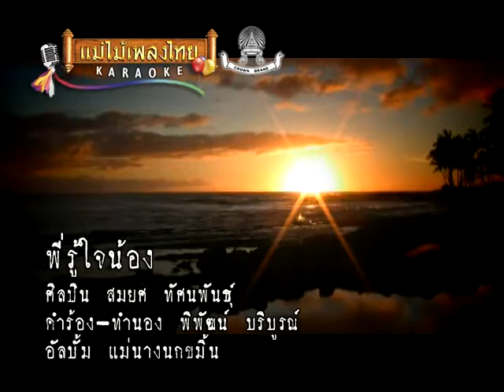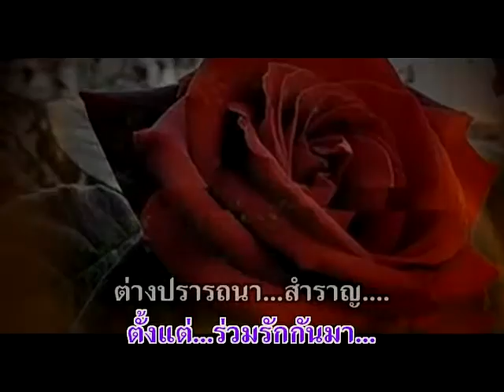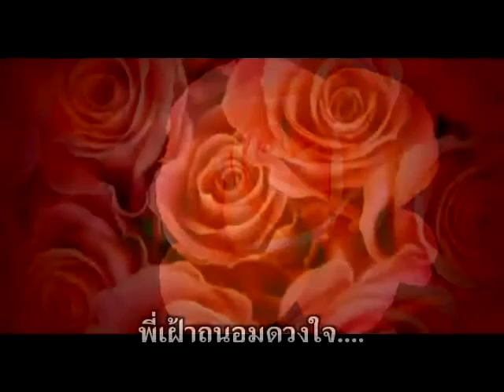พี่รู้ใจน้อง - สมยศ ทัศนพันธ์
อัลบั้ม : แม่นางนกขมิ้น รหัส (AV041)
ชื่อเพลง : พี่รู้ใจน้อง
ศิลปิน : สมยศ ทัศนพันธ์